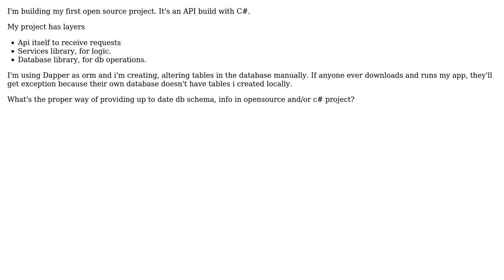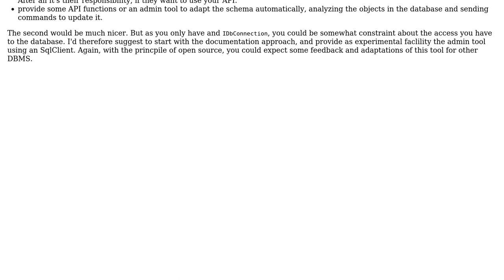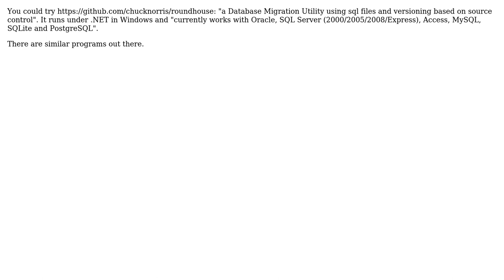Software Engineering: How to maintain database in open source application? (2 Solutions!!)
Software Engineering: How to maintain database in open source application?

With thanks & praise to God, and with thanks to the many people who have made this project possible! | Content (except music & images) licensed under CC BY-SA | Music | Images & others | With thanks to user Sefa Umit Oray user Juanga Covas user Christophe and the Stack Exchange Network Trademarks are property of their respective owners. You are responsible for your own actions.